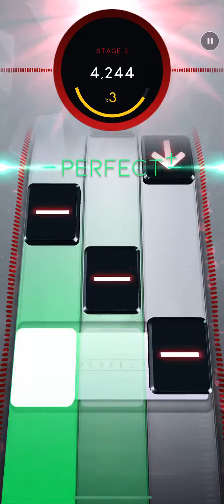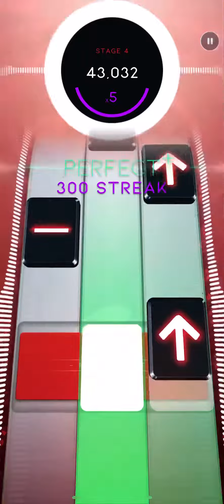Beatstar - Rockstar (Extreme) 99881 Diamond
Beatstar - Season 10